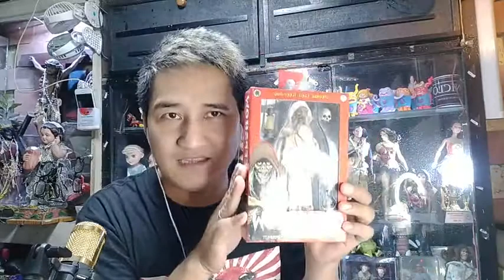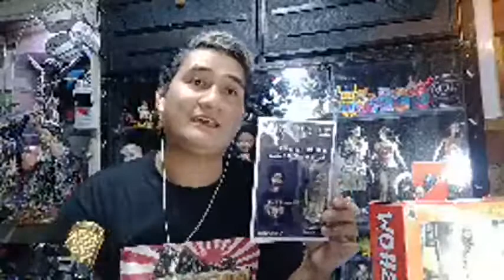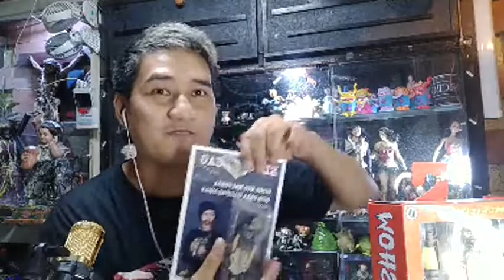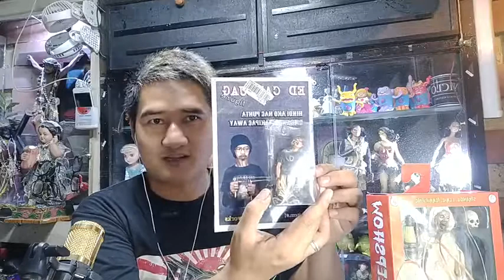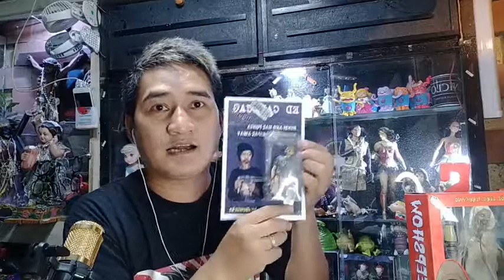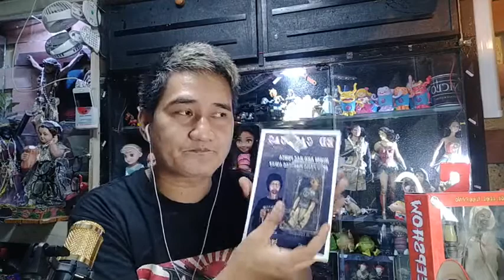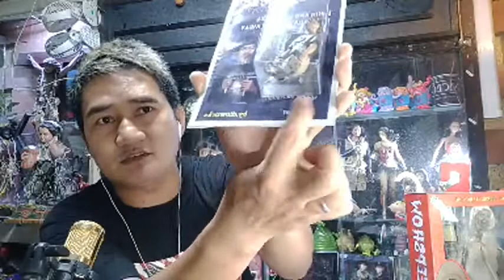Louie's cool collector